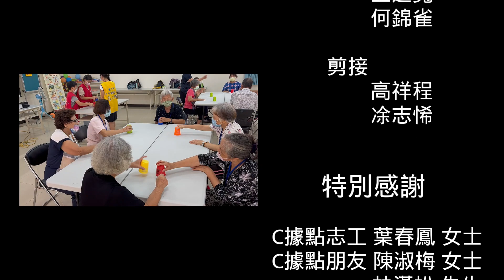長照C據點 - 長照據點宣導影片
政府設立的長照C據點，主要是針對65歲以上健康和亞健康的長者，增加他們的社會參與，促進身心健康，並提供共餐服務、預防及延緩失能等服務，長照C據點的承辦機構包括衛生所、護理之家、醫院...等。